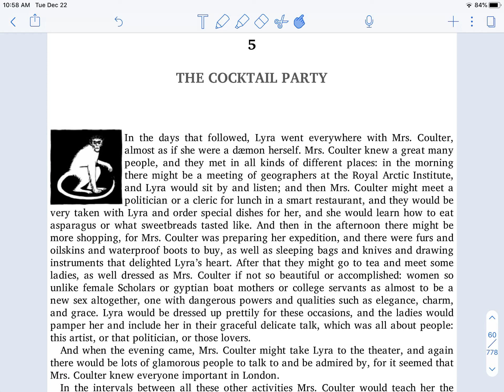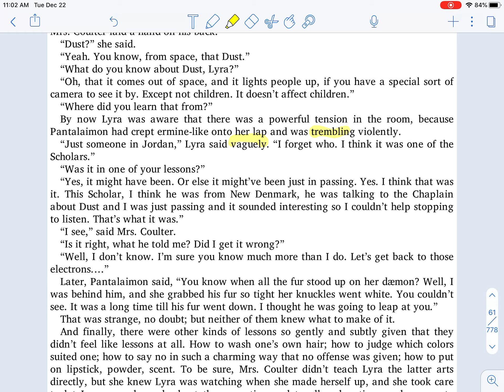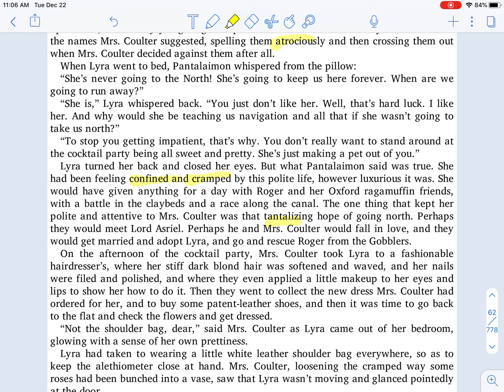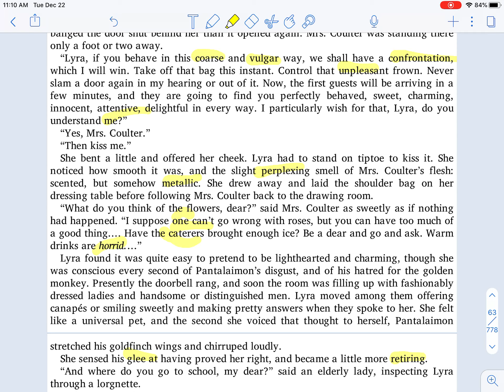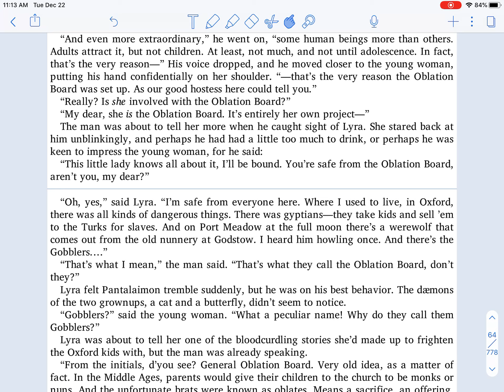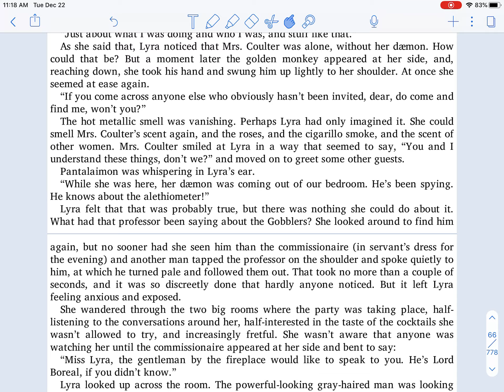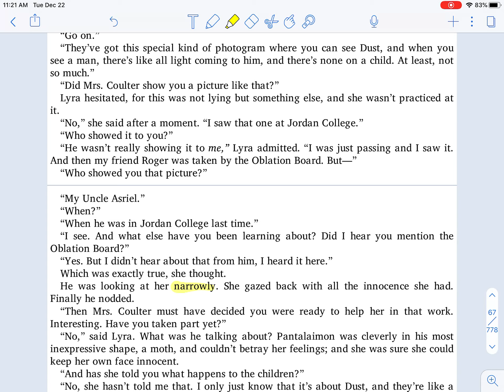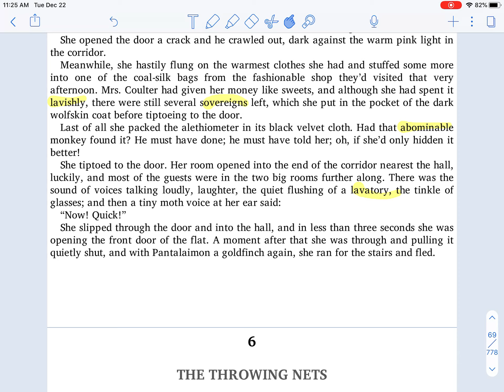The Golden Compass Chapter 5